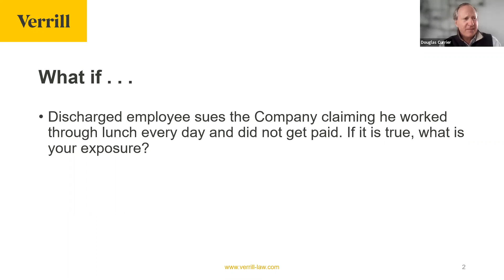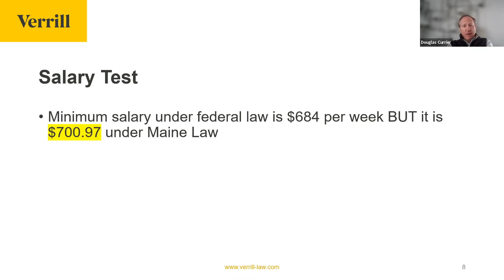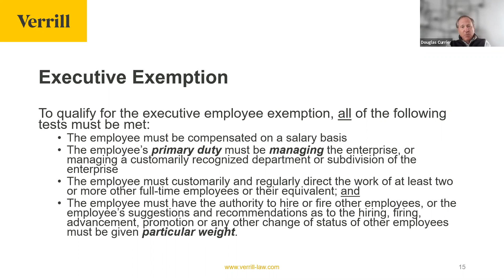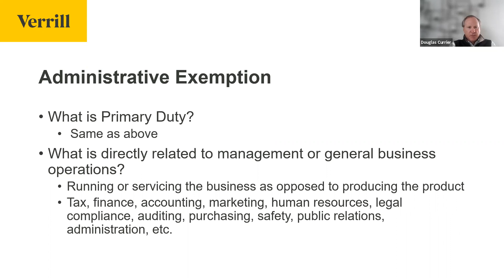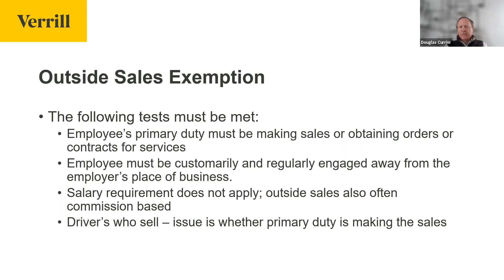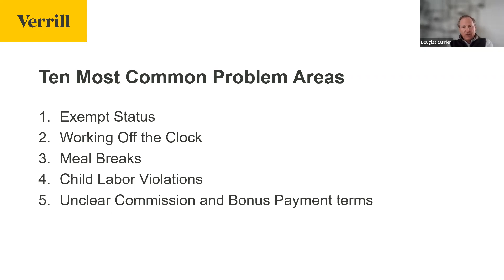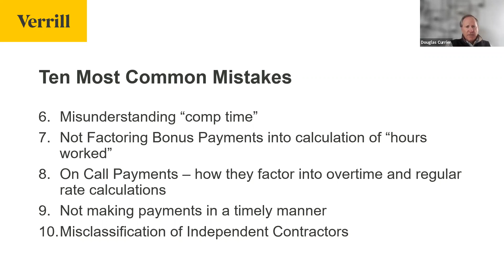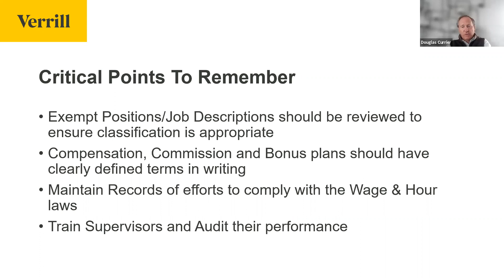2021 Annual Update, Part 8, Employment & Labor Law Back to Basics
Listen to employment and labor attorney Doug Currier speak on the most common FLSA compliance issues that employers face. Whether you are new to HR or an experienced professional, this is the seminar for you. It covers a broad range of topics in the world of wage and hour law and is intended to help employers avoid potential problems down the road.